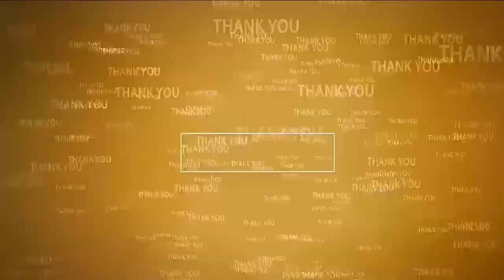గాంధీజీ ఆశయాలు ఆదర్శనీయం...!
- కావలిలో ఘనంగా గాంధీ జయంతి కార్యక్రమం
- అన్నీ రాజకీయ పార్టీల నేతలు, వివిధ సంస్థలు గాంధీ విగ్రహానికి ఘన నివాళులు